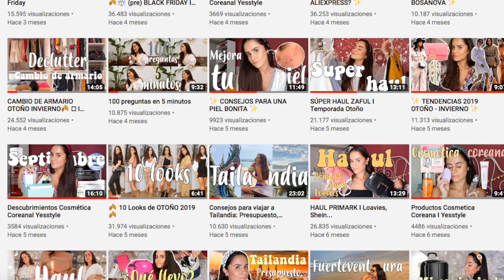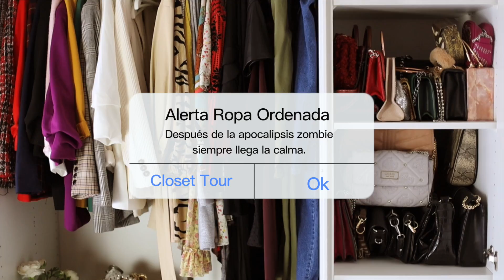Día 9 Cuarentena: Declutter & Closet Tour 👠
🎥 CAMARA ►  Canon PowerShoot II G7X
He estudiado Turismo y podéis encontrarme por aquí siempre que queráis y normalmente con cositas nuevas todos los Domingos.
¡Os espero en el siguiente video!

¿Por que no hablamos?